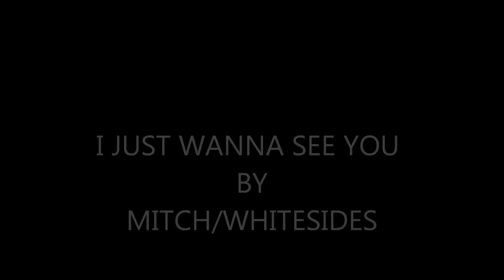" I JUST WANNA SEE YOU " BY MITCH/WHITESIDES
YEEEEEAAAAAHHHHH BOOOOOIIIIIIIII !